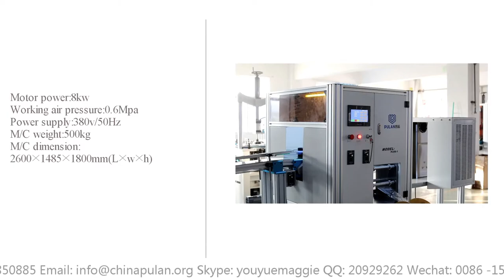PLRS 1 full auto shrinking film sealing machine to pack the spin on filter